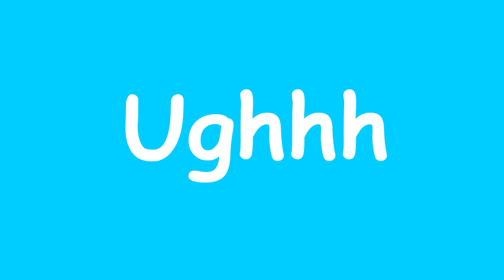Peppa & Roblox Piggy, Episode 19: Peppa's Food Catastrophe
One day, George was watching TV, when he smells some delicious food! Meanwhile, Mummy Pig was making chocolate cake. But, when George came to the kitchen, she knocked him out with a spring! The same went to Peppa, when she wanted some food too! Now, Peppa and George will have to find a way to get the food away from Mummy Pig! Will they get the food without getting caught? You will know about that later, while watching the episode!